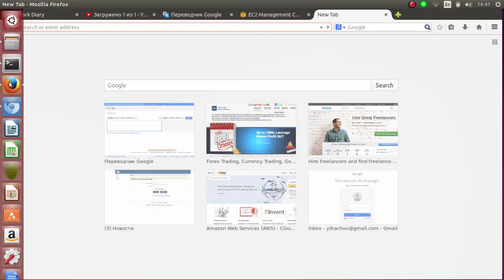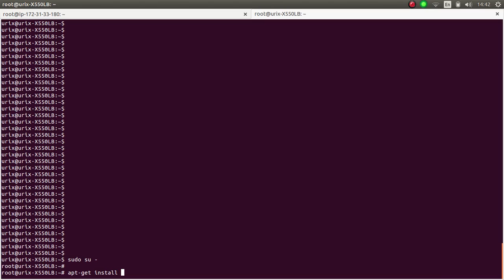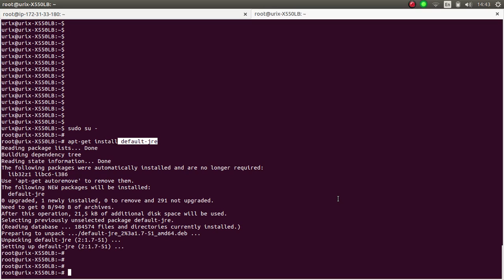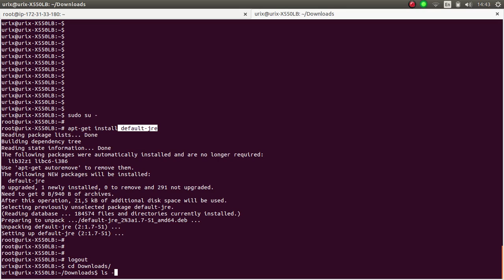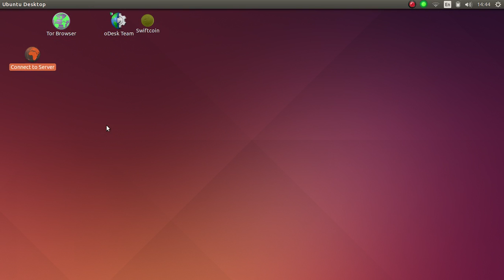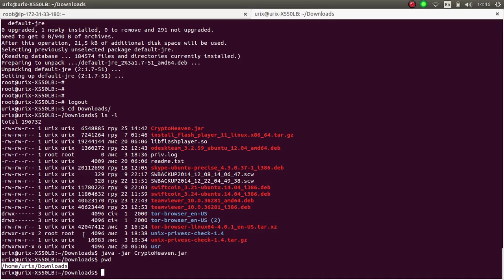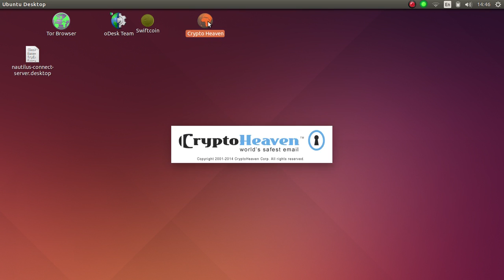Crypto heaven launching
Ubuntu 14.04 Crypto Heaven